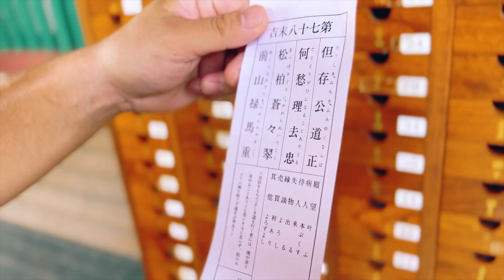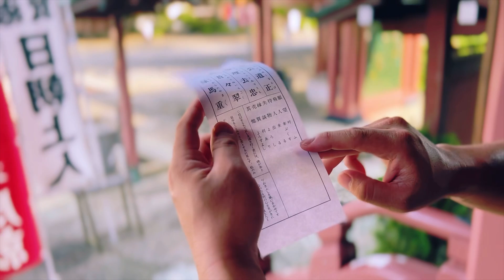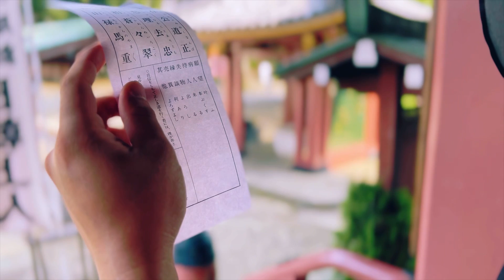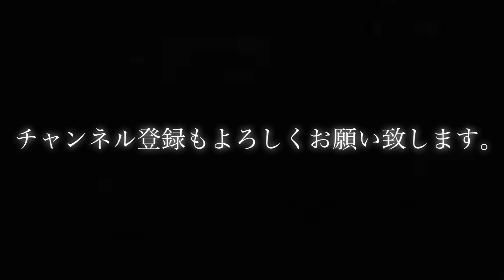#126【BREAKING DOWN5.5】にっけん君が上から目線で全試合の勝敗予想と健闘を祈願【緊急撮影】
にっけん君が10人ニキのセコンドをすることになったブレイキングダウン5.5

その全試合の勝敗予想と勝利、安全祈願をyoutuberらしく緊急でカメラを回して撮影。

にっけん君がまだブレイキングダウンの出場を熱望していた頃、熱烈に神頼みしに通っていた池上 本門寺へお礼参りがてらの聖地巡礼。

明日のブレイキングダウンはどんな展開を繰り広げて、どんなドラマが生まれるのだろうか。

にっけん君の予想を是非見届けて欲しい。

【ブレイキングダウン第2回大会】にっけん君が大会出場のためにまさかの直談判⁈